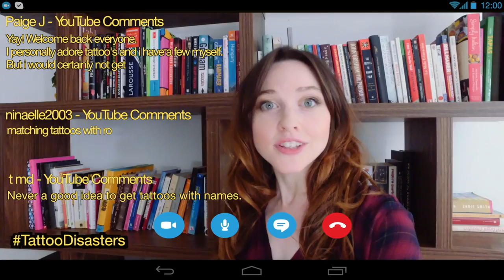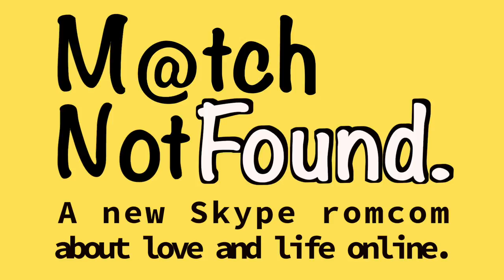MATCH NOT FOUND Episode 34 – "Hotspot."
Kat is having internet trouble and calls in help from an expert...

New online series Match Not Found is a modern romcom that follows the story of Kat (Katie Sheridan) , who is on an eventful quest for the right man. Feeling fragile after an unexpected breakup she's now on the rebound with the help of her friends, the vivacious and flirtatious Janna (Kirsty J Curtis) and the no nonsense computer programmer Doug (Connor Mills). As the trio hurtle from one dating disaster to the next , it's clear that Kat's friends are no experts in love either. The show is a weekly digital rendezvous set entirely on Skype, chronicling modern love, life and friendship online.